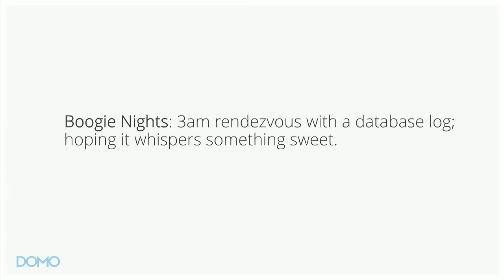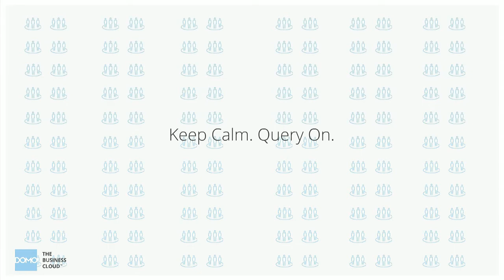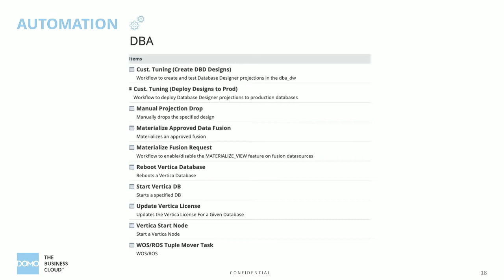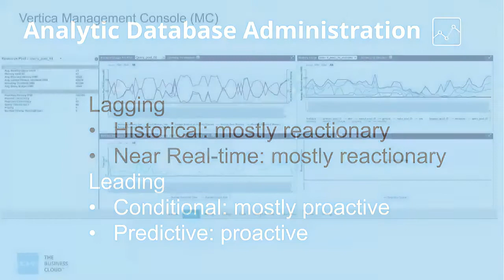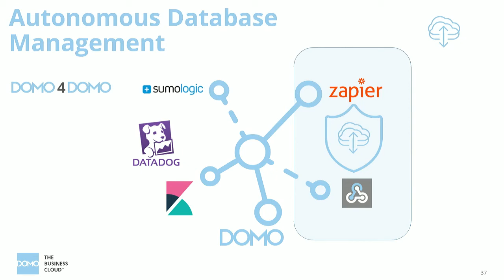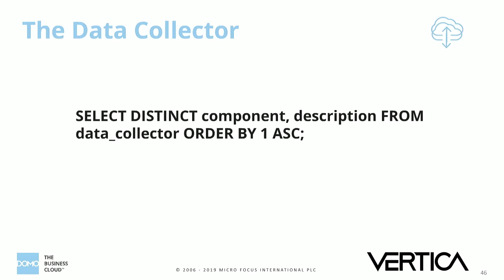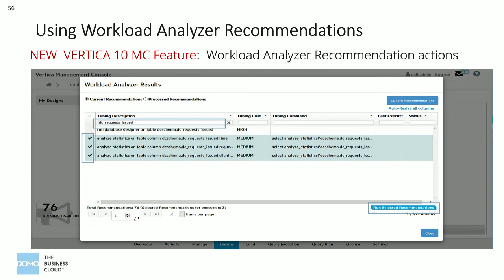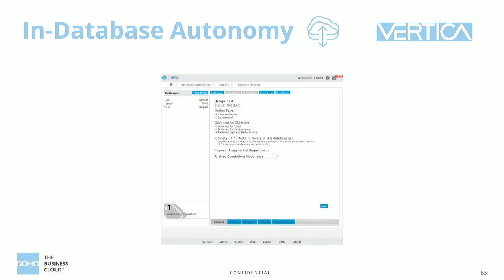The Road to Autonomous Database Management: How Domo is Delivering SLAs for Less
Ben White, Sr Database Engineer, Domo

at Virtual Vertica BDC 2020.